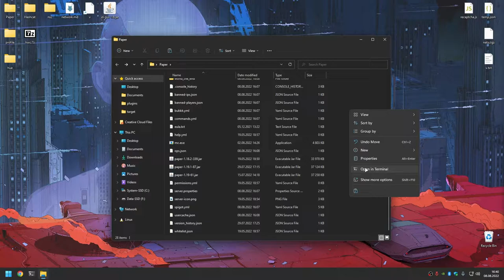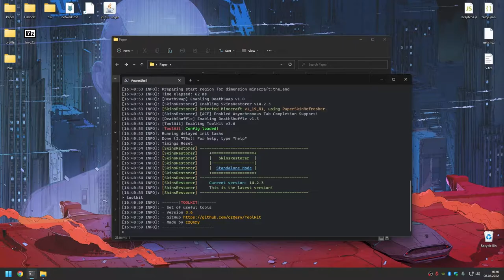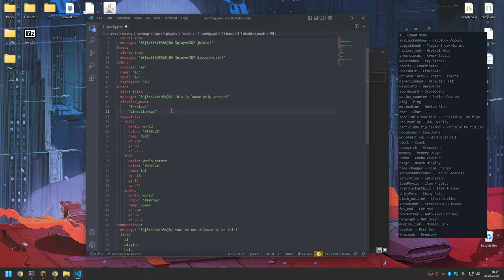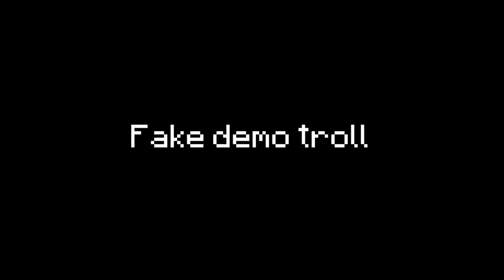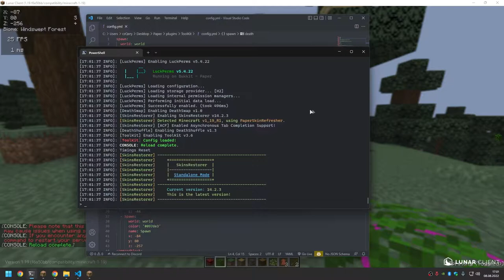ToolKit Plugin UPDATE! - client detection, lunar waypoints, etc.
Lena Raine - Rubedo

TIMESTAMPS:

00:00 - Setup
01:04 - Client detection
01:20 - Better crash
01:30 - Vanish
02:24 - Command block
02:55 - Lunar waypoints
04:18 - Lunar disable mods
04:53 - Lunar only mode
05:30 - Send resource pack
06:08 - Fake demo troll
06:28 - Gamemode shortcuts
06:35 - Fly mode
06:45 - Spawn teleport
07:30 - Less buggy crawl
07:49 - Outro